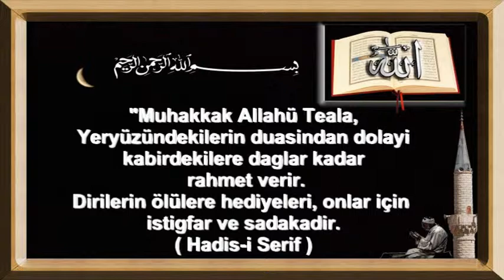Ey iman edenler